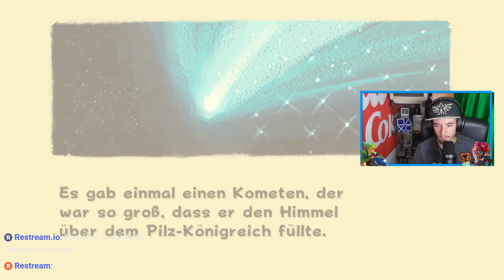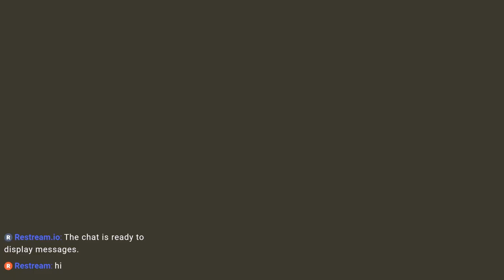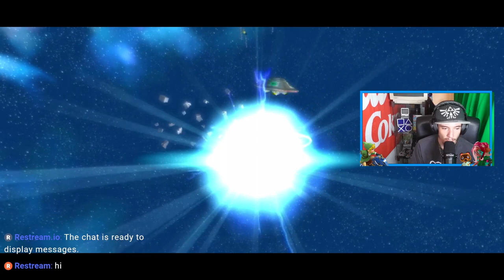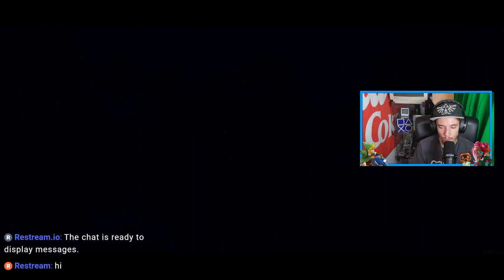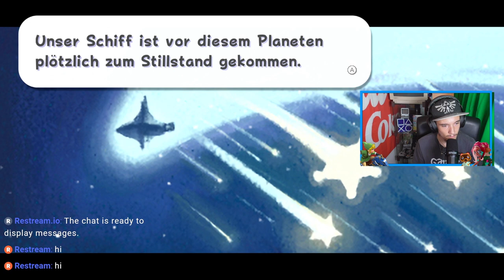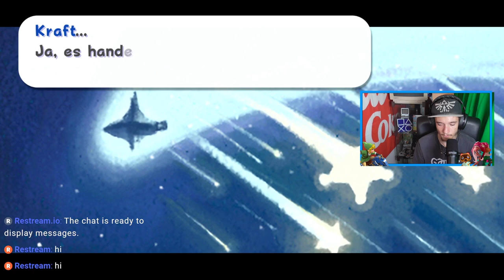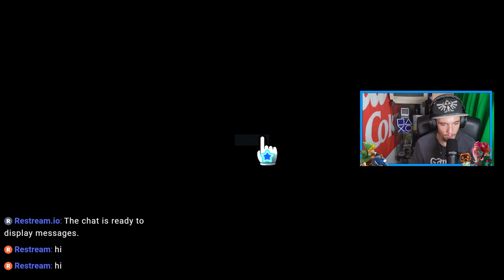Die Rettung von Peach geht los! | Super Mario Galaxy #001 [DE]/[1440p60]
Let's Play Super Mario Galaxy  [ Deutsch ♦ German ♦ Blind  ♦ Nintendo Switch Version  ♦ 1440p @60FPS ]

➡️ ALLGEMEINE INFORMATIONEN ZUM SPIEL:

Super Mario Galaxy ist ein Jump 'n' Run-Videospiel für die Nintendo Wii. Es wurde am 9. Mai 2006 angekündigt und im November 2007 veröffentlicht. Es ist der Nachfolger von Super Mario Sunshine (oder Super Mario 64 DS, kommt auf die Sichtweise an).
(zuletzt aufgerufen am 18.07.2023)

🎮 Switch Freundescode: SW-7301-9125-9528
🎮 Nintendo 2DS Freundescode: 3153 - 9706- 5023
🎮 Wii U Freundescode: Spitzknoll

☞ Schnittprogramm: Adobe Premiere Pro CC 2017
☞ Designprogramm: Adobe Photoshop CC 2017
☞ Renderprogramm: Adobe Media Encoder CC 2017
☞ Audioprogramm: Adobe Audition CC 2017